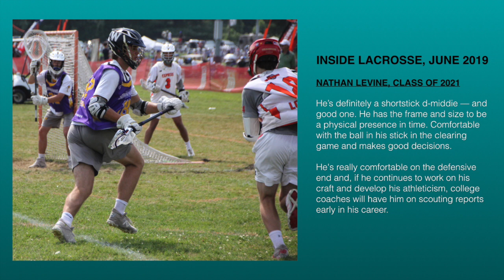Nathan LeVine (class of 2021) Summer 2019 Highlights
Highlights with the NH Tomahawks at the NAL Summer Invitational, Sweetlax Invitational, Farm Valley Challenge, Long Island Summer Showdown, and the NLF Summer Championship.